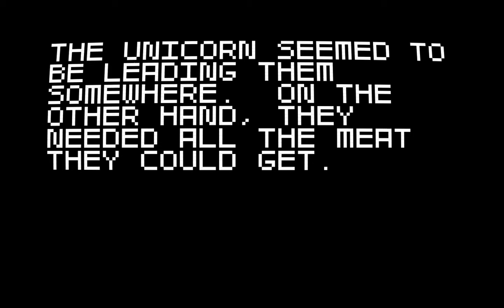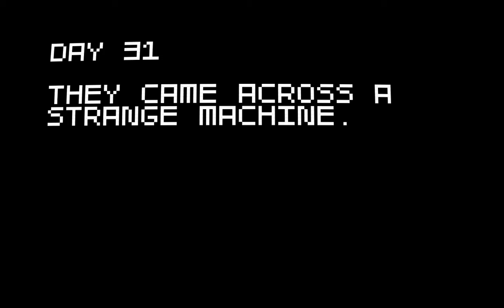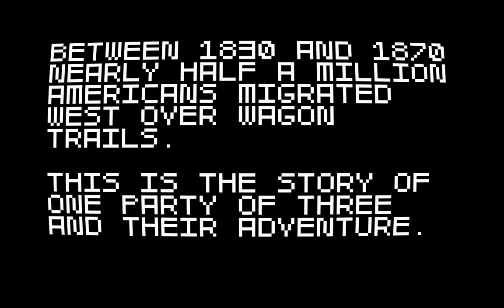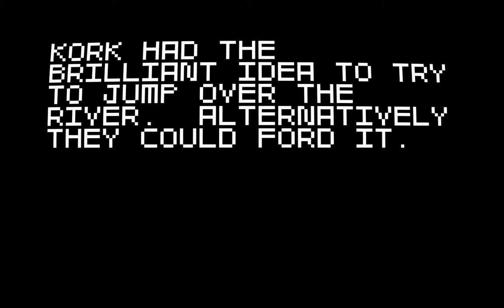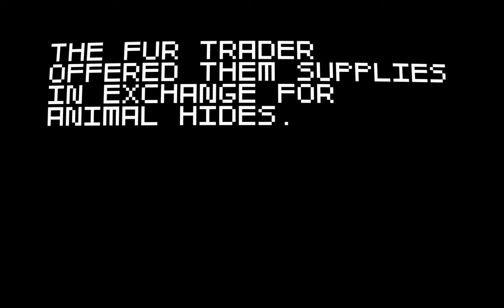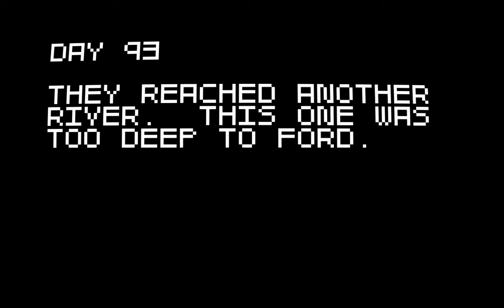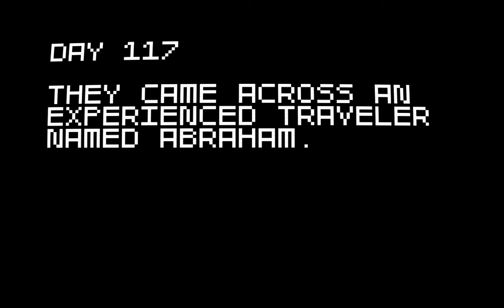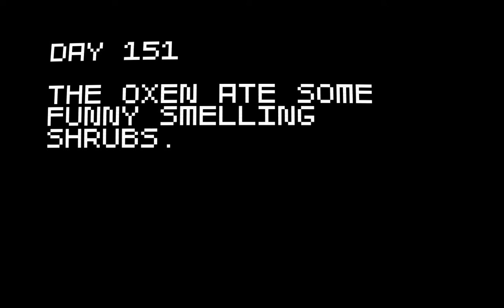Let's Play Super Amazing Wagon Adventure! - #6 SpaceTaxi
Bin jetzt direkt los zum Einkaufen während das hochlädt, mal schauen wie weit es kommt.
Zur Handlung: Diesmal verfolgen wir eine nette 3er Gruppe, die ausnahmsweise mal in sich selbst gute Freunde sind. Beide Wagon's passen sehr gut zu ihnen ^^ Und den Film sollte man mit einem gewissen Grund-Nievau ja schon mal gesehen haben ~.~
Naja... Viel Spaß mit Let's Play Super Amazing Wagon Adventure! - #6 SpaceTaxi ! ^^